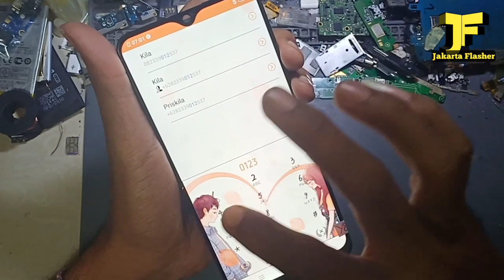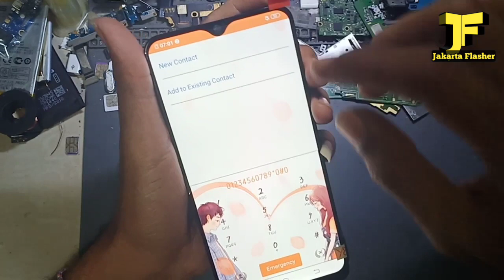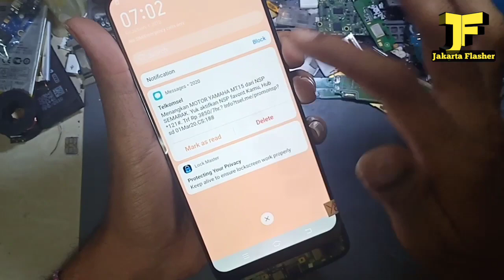Vivo Y15 Lcd Blank Hitam || Water Damage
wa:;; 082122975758